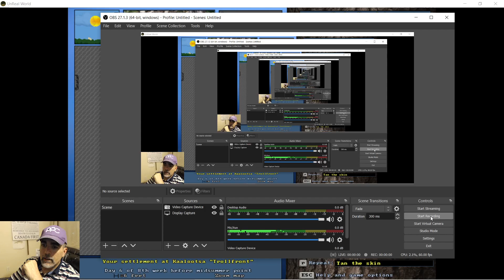UnReal World - Hardar 159